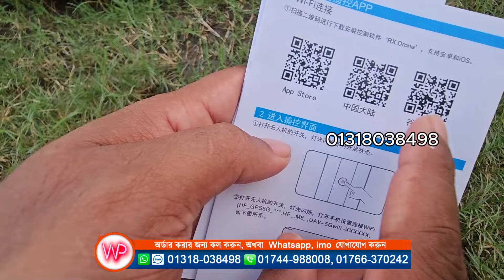H23 GPS Drone Camera Unboxing Review BD Drone Price || পানির দামে ড্রোন ক্যামেরা কিনুন, Water Prices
কল করে অর্ডার করনঃ
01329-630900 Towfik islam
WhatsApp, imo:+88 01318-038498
সতর্কবার্তা